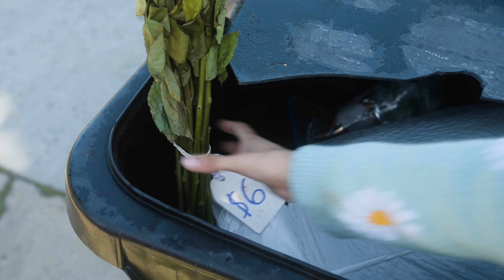Sorry Ghost - Last Supper (Official Music Video)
Shot by Joshua Kim
Edited by

Recorded by Jonathan Dolese at Konkrete Studios
Audio Mixed & Mastered by Joel Ferber